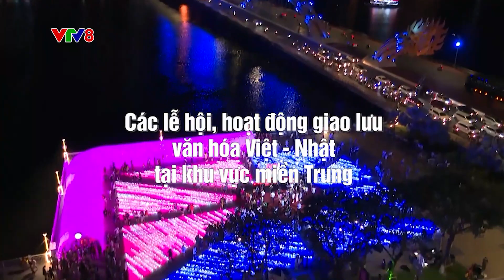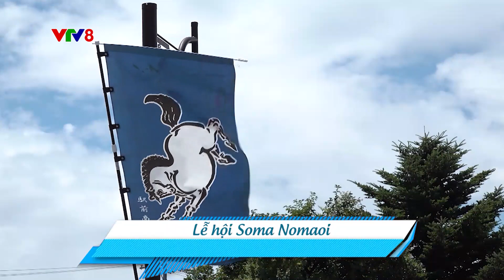GIAO LƯU VĂN HÓA VIỆT -NHẬT TẠI MIỀN TRUNG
CÁC LỄ HỘI HOẠT ĐỘNG GIAO LƯU VĂN HÓA VIỆT -NHẬT TẠI MIỀN TRUNG
(Trailer, 26/10/2023)